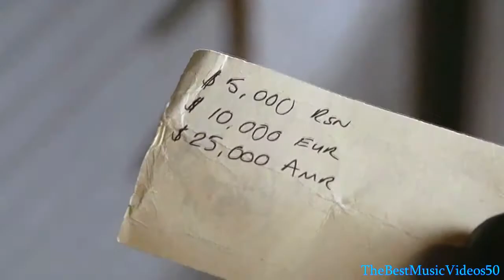A Tribute To Elite Hunting Club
Movies - Hostel (2005)
Hostel: Part II (2007)
Hostel: Part III (2011)